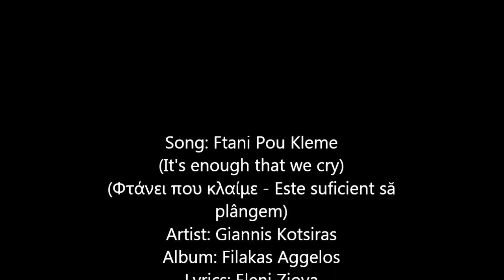Φτάνει που κλαίμε (It's enough that we cry) Γιάννης Κότσιρας (SUBTITLES - RO)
Song: Ftani Pou Kleme (It's enough that we cry)
(Φτάνει που κλαίμε - Este suficient să plângem)
Artist: Giannis Kotsiras
Album: Filakas Aggelos
Lyrics: Eleni Zioya
* I don't own nor do I associate with the creator of this music.